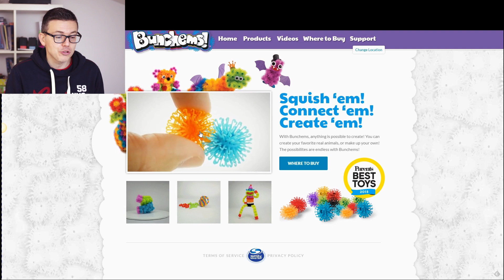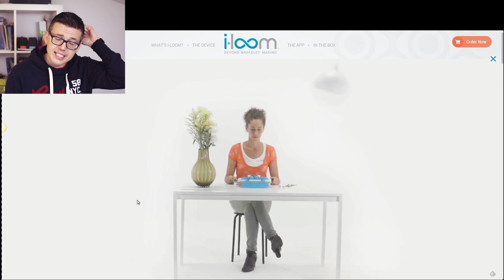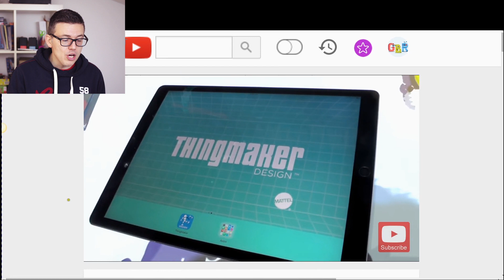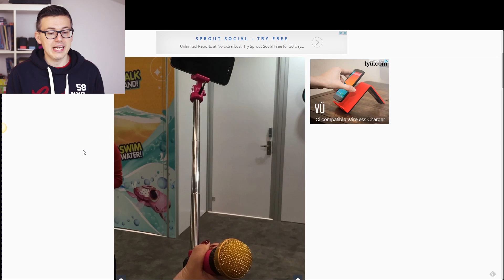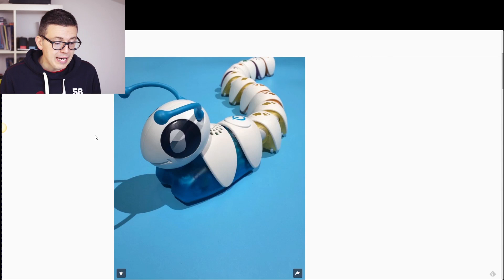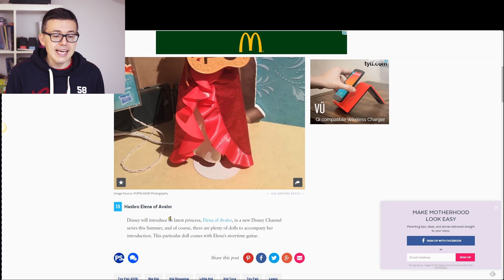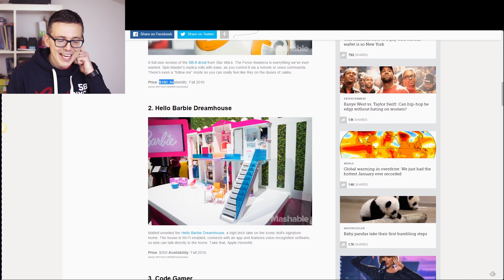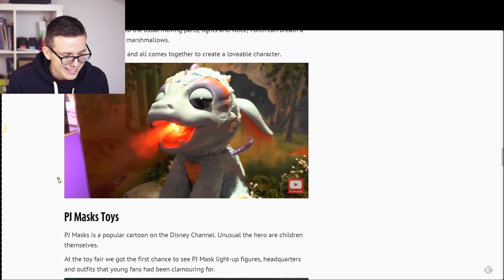GIVEAWAY 50.000 [chiuso] + Novità GIOCHI e GIOCATTOLI 2016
Ecco qui alla fine del video di Pollomimando trovate l'estrazione grazie di aver partecipato in tantissimi!

Siete 50.000 e siete fantastici! Grazie mille ragazzi, per festeggiare questo super traguardo di iscritti ci vuole una bella sorpresa e così ho organizzato un giveaway. Vediamo come funziona. Avete tempo fino a domenica 6 marzo a mezzanotte per:
- scrivere massimo 3 commenti (se volete indicando dei giochi che vorreste vedere in video, ma anche salutando, raccontando del vostro gioco preferito etc);

Non siete costretti ma mi fa un sacco piacere se:
- condividete questo video sui vostri social preferiti;
- piaciate il video.

Poi terminato il giveaway farò un'estrazione con questo strumento che estrae a caso tra i commenti
e nell'ordine i primi 10 riceveranno (vi contatterò sul commento/potete voi contattarmi entro 7 giorni, altrimenti sob il penserino andrà perso se non riuscirò a contattarvi non riceverò feedback tramite messaggio qui su YouTube):

- chiavetta USB LEGO;
- set di gomme mattoncino LEGO;
- WHACKY SHOTS Grandi Giochi;
- 5 spillette GBR.

Le spese di spedizione saranno a mio carico.

Per info scrivetemi nei commenti.

Ecco qui l'elenco di tutte le novità di gioco e giocattoli 2016 che vedete nella seconda parte del video!